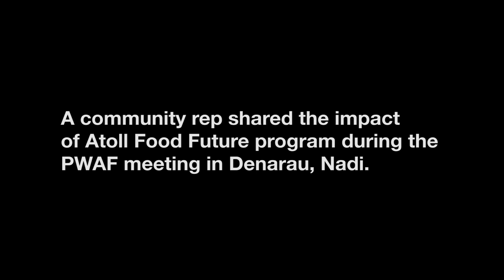Live and learn presentation